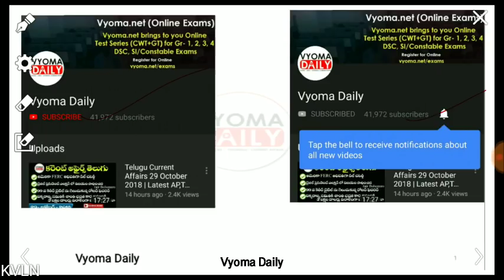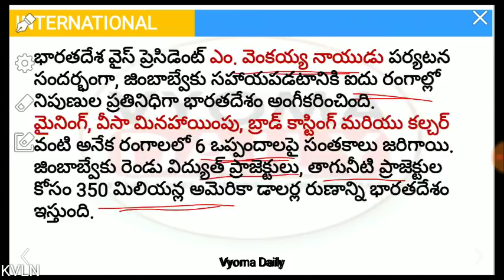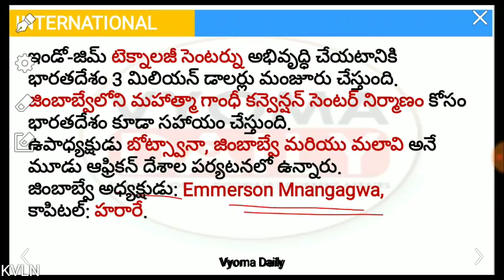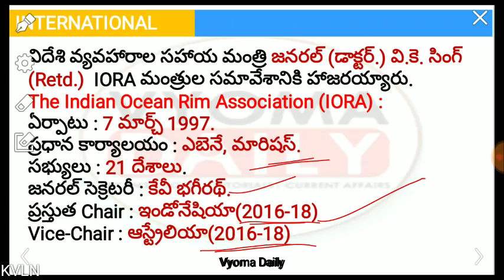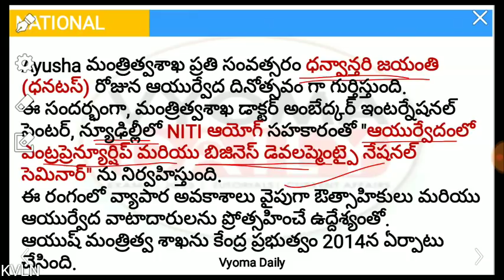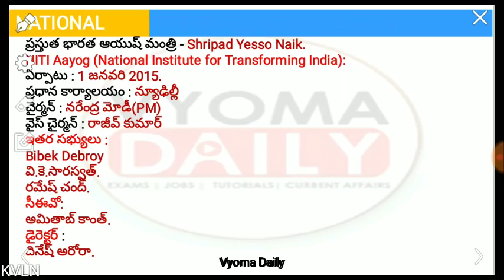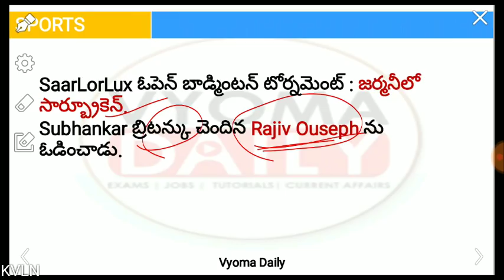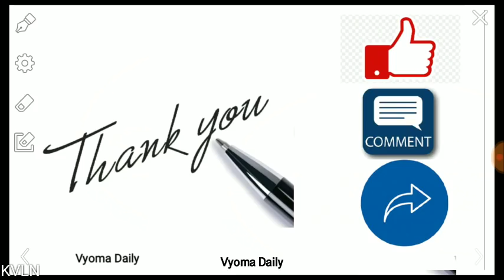Telugu Current Affairs 05 November 2018 | Latest AP,TS Current Affairs in Telugu